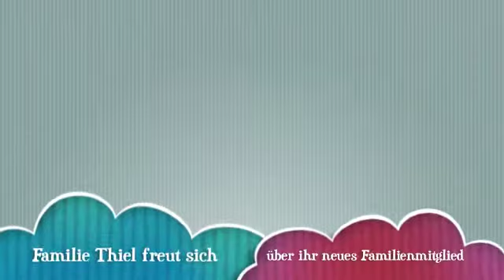Bezoar coming home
Bezoars Ankunft (Bezoar aux yeux cache)